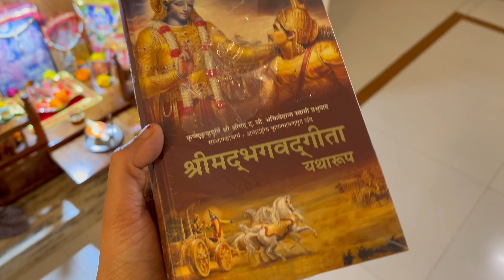Uff ye Ladki | Kya Hoga Iska ??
Thanks Again
Saurabh Choubey